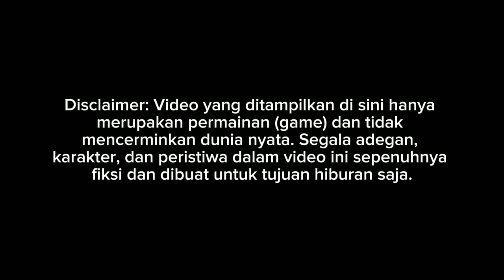RILIS!! BUS ZENTRUM MK JETBUS 2 SHD HINO RK260 AIR SUSPENSION || MOD BUSSID TERBARU 2024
Update mod bussid terbaru 2024?!😱 Hallo gaes! berjumpa lagi bersama saya😉 Dalam kesempatan kali ini kita akan bermain game bus simulator Indonesia. Dalam kesempatan kali ini kita akan Review ZENTRUM MK Happy Gaming!

Credits
MOD BY ASXFM FREE
Livery BY Raden Mas Saputra